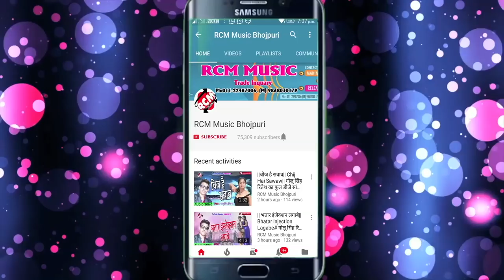महेंद्र आशिक़ व् पुनम गिरी का 2018 का फूल रोमांटिक वीडियो || होते होते हो गईल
Title: Hote Hote Ho Gail
Singer: Mahendra Ashiq, Poonam Giri
Lable: RCM Music
Lyrics: Abhisek Singh Aara, Ramesh Raj
Video Director:  Atish Gupta
DOP: